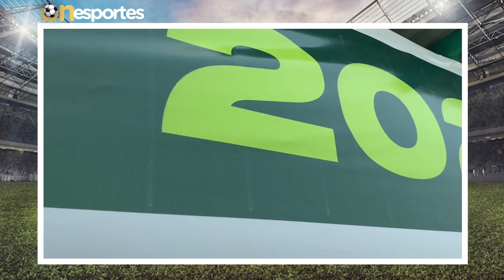Tefé conquista título inédito na Copa da Floresta 2023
No último sábado (18), o município de Urucurituba, localizado a 207 quilômetros de Manaus, foi o cenário da final emocionante da Copa da Floresta 2023, uma competição amadora organizada pela Federação Amazonense de Futebol (FAF), e o ON Jornal esteve in loco para cobrir o grande jogo.